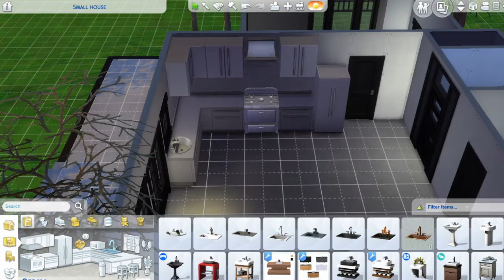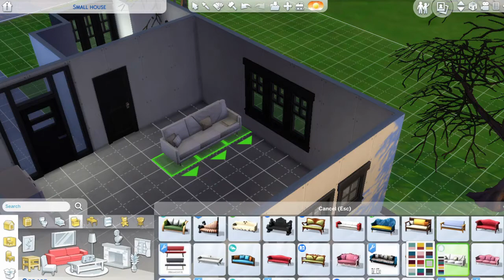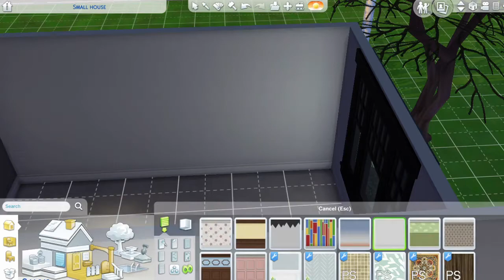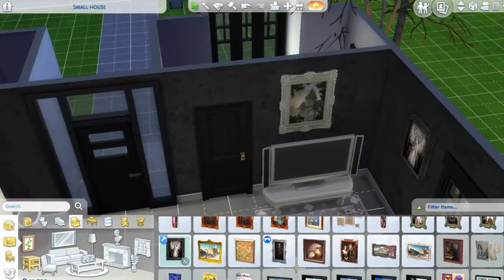🤍 Alternative Homes: White Goth - Sims 4 + CC // Speed Build 🤍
Hello Moon Pies! Welcome to another video 🖤

Todays video is a White Goth Inspired House Renovation. I used the Small House shell by Mandis08 on the Gallery. I use base game items and custom content to renovate this small starter home for Audrey Snow. I'm very new to creating content of this kind and in paying more attention to my builds and decorating skills.

💀 What is White Goth:
White Goth is nothing to do with skin colour. Dressing in one tone is striking. Like black, when you dress head to toe in white you'll turn heads. Monochrome style is timeless. Indeed, eternal. Black and white will always go together. Any white gothic items you buy will blend in with the clothing you already own. White clothing is certainly not restricted to Summer. Don white in winter and you shall blend in with the snow. Swapping lace and gossamer for luxurious faux furs like the ice princess you are.

To everyone who watches my videos, likes, comments, shares and supports me, I want to say a massive thank you. Donations are never expected but if you did want to help this channel progress and improve my tip jar link is above. Thank you from the bottom of my heart!

💀 Software Used: OBS Studio, VSDC Video Editor, Picasa 3, Canva